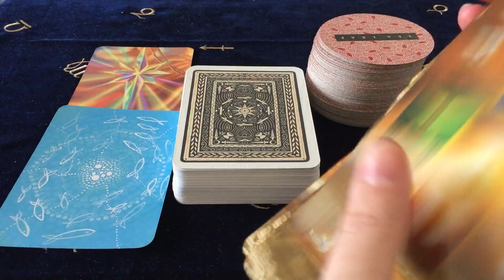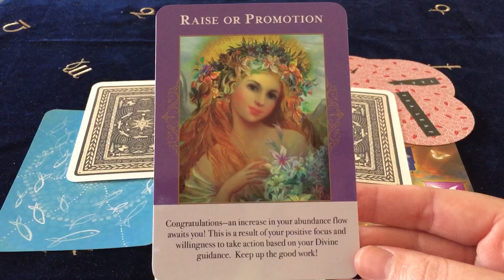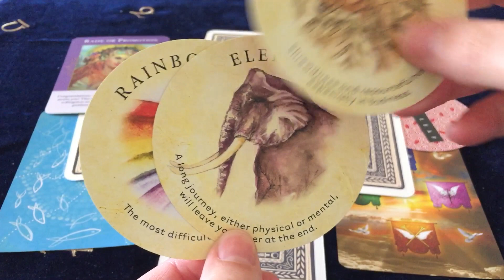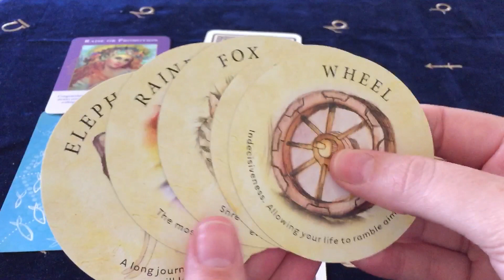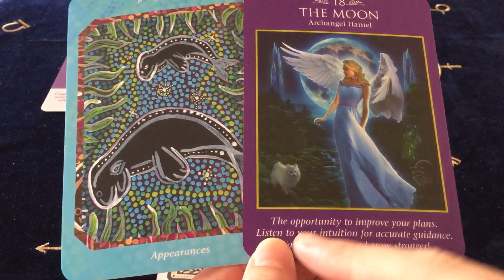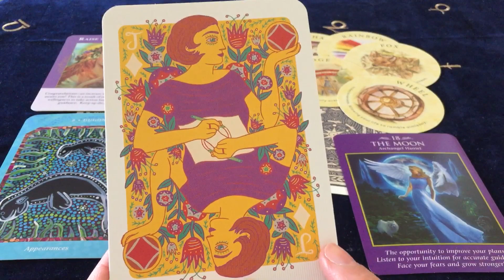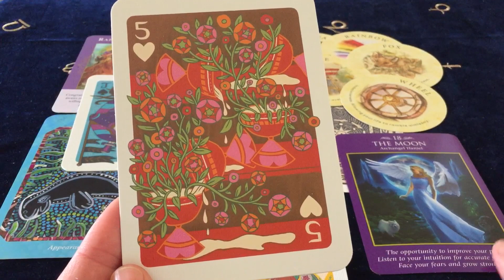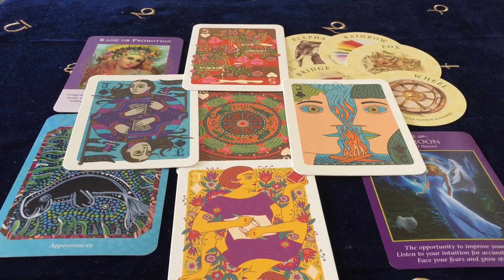VIRGO YOU SEE A MIRACLE HAPPEN! SEPTEMBER 30th - 6th OCTOBER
Cards Used:
Angels of Abundance Oracle
Tea Leaf Reading Cards
Saltwater Reading Cards
Archangel Power Tarot
The Illuminated Tarot